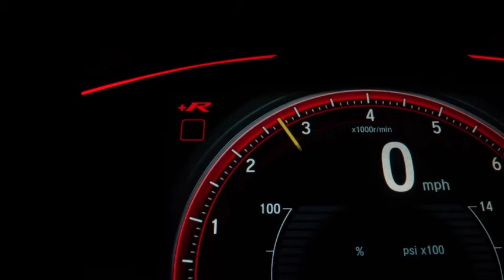Autofans Nueva Temporada 2020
Bienvenidos a la temporada de Autofans 2020 donde tendremos todo lo ultimo del mundo de la industria automotriz, donde tendremos muchas novedades y sorpresas para todos Ustedes como por ejemplo los "Test Interactivos " donde podran elegir que parte de cada auto quieren conocer primero.Asi como noticias instantaneas sobre lanzamientos de las marcas mas importantes y todo el mundo del automovilismo deportivo .Suscribite para no quedarte atras en nada .Los esperamos